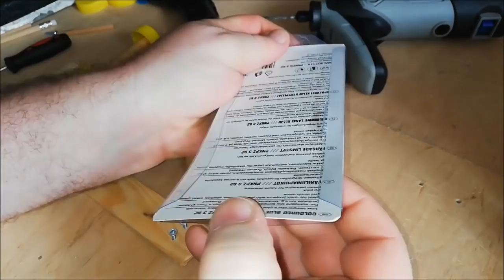Pistolet Parkside PNKP 105 B1, HILDA & tworzenie z odpadów/ let us protect forests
Zapraszam na film z serii zróbmy coś fajnego, jest to druga część, w tej części doszły do budowy pojazdu dodatkowe śmieci bardziej toksyczne, zapraszam również na pierwszą część jak powstaje przyczepka. Zapraszam na film i do subskrypcji kanału.

Mini pistolet do kleju Parkside: cena około 30zł, pobór mocy 5W, czas nagrzewania 5 min. temperatura robocza 105 stopni C, laski kleju fi 7mm, długość kabla 1,5 m.